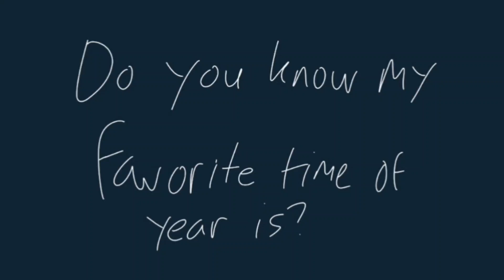Happy Halloween from PopCakez! 🎃🦇🍬🍭💀👻✨ (read desc)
It's October 31st in my country's timeline (Indonesia). I'm SUPER excited for this Halloween! There will be spookingly cool stuff, trick-or-treats, authenticity of this year's season, and mostly... snickerdoodle cookies! (despite that I never tried them, they would be yummy)

Also I will be wearing a crimson-black witch costume in real life to the school
(NOTE: my OC's costume is a blue vampire bat, my real life self is a witch)
Maybe me and my family will or will not go to a Halloween party...
(also I put this in Premiere at 12 AM cuz why not? don't ask me plz)

The fun never ends, and Halloween is my FAVORITE season! Happy Halloween, y'all!